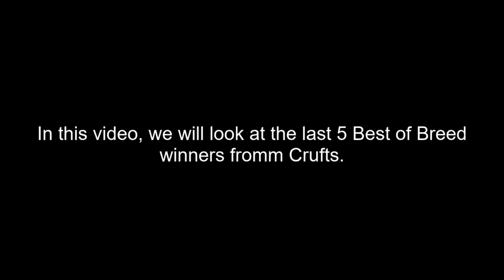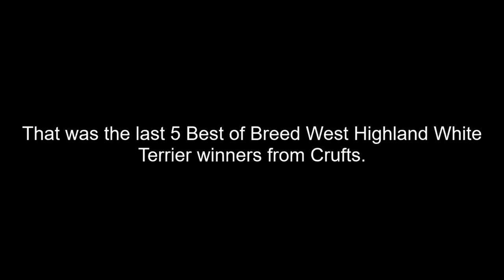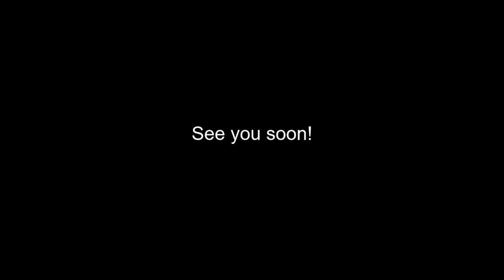Best of Breed, Terrier Group|WEST HIGHLAND WHITE TERRIER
Lets take a look at the last 5 Best of Breed West Highland White Terrier winners from Crufts, covering the years 2017, 2018, 2019, 2020 and 2022.

Music | Arcade by Declan DP